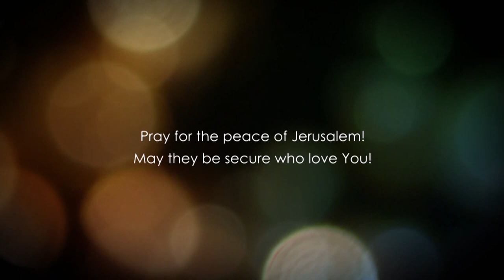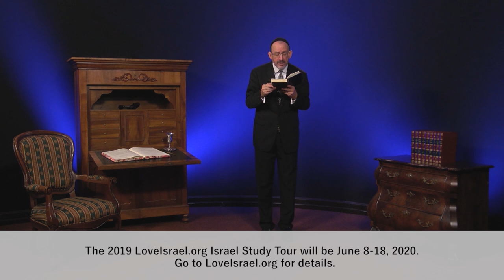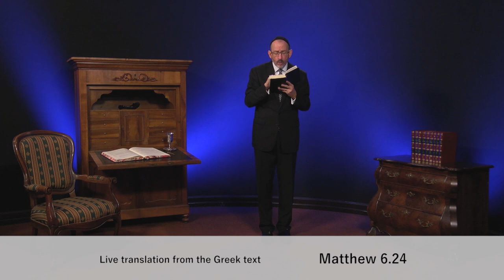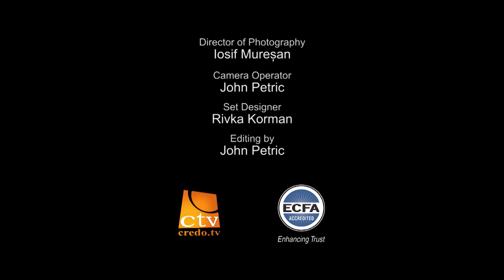Матвія, розділ 7.1 частина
Ми продовжуємо вивчати Нагірну проповідь, сьома глава, перший вірш.  Ми всі знаємо це місце Писання: Євангеліє від Матвія, сьома глава, перший вірш, де Йешуа вчить і говорить: «Не судіть, і не судимі будете».